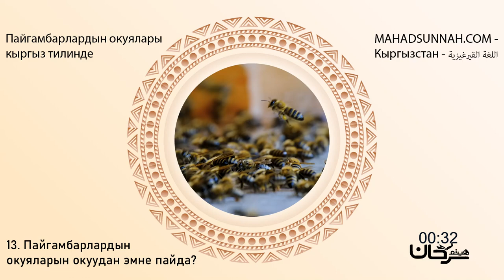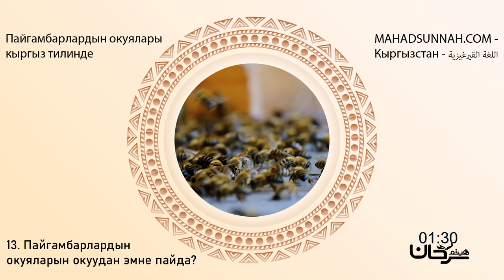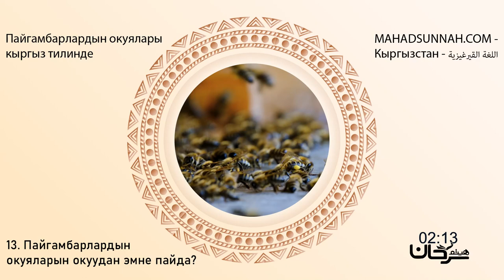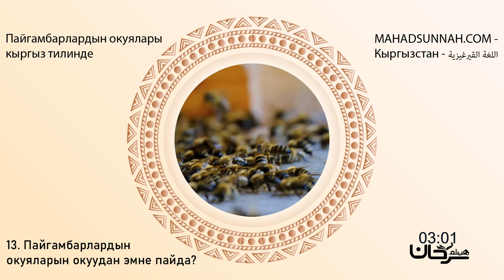Пайгамбарлардын окуялары кыргыз тилинде 13.Пайгамбарлардын окуяларын окуудан эмне пайда?